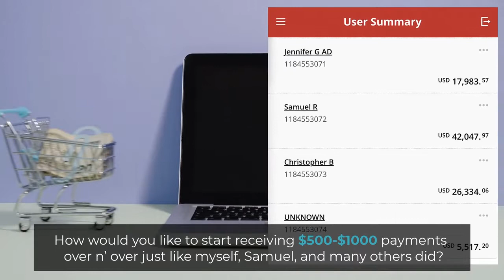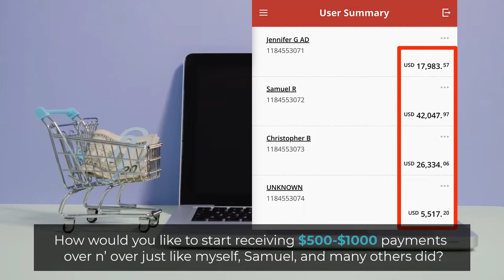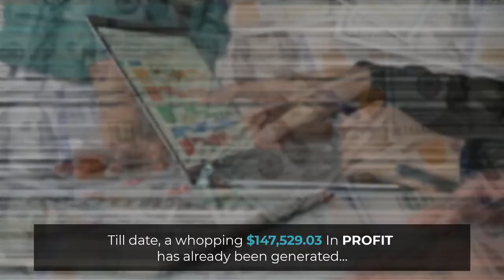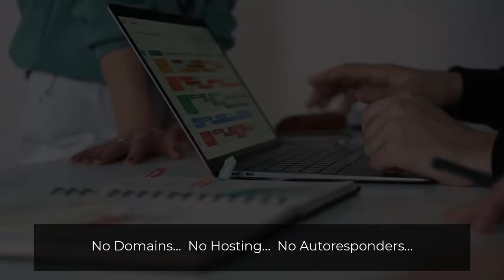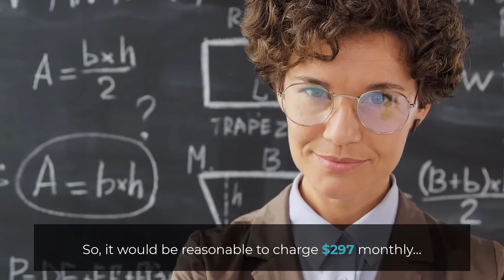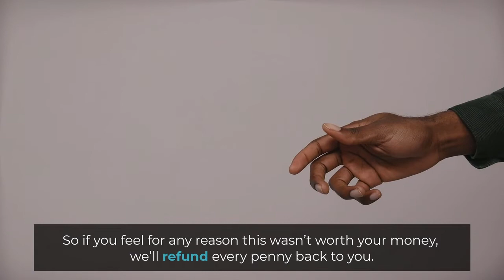AUTOMATED Online Super-Stores That Sell “WEIRD PRODUCTS” On 100% Autopilot, Even Whilst You Sleep!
EXPOSED: NEW $4.2 Trillion Dollar “Online Shopping CRAZE”...?!
37 Years Old Warehouse Assistant, Samuel Quietly

With His AUTOMATED Online Super-Stores That Sell
“WEIRD PRODUCTS”
On 100% Autopilot, Even Whilst He Sleeps!

NO Product Shipping or Handling… ZERO Upfront Investment… 100% Done For You…
100% Fresh, 100% New, 1000% Easy…
Fully Setup In Just 30 Second…
​Set Up Once, And We Continue Profiting 24/7 Even Whilst We Sleep …
Works For Ordinary People…
No Tech Skill or Experience Needed…
39 Newbies Made Profits Within 16 Hours On First Try…
​Finally Unlock The DREAM Lifestyle…
Zero Risk: 30-Day Money Back Guarantee…
It Either Works, or We Send You $300!

You’re Just 3 Clicks Away
From Getting Paid By Your First AUTOMATED “Online Super Store”…
(So Easy A 10 Year Old Could Do It...)

Click #1
ACCESS
Click Any Buy Button On This Page To Get A Copy Of Phantom
(Hurry, Limited Availability...PRICE INCREASING Every 60 Minutes!)

Click #2
ACTIVATE
Push One Button To Instantly Activate a Beautiful, Professional Looking & Easily Customisable Online Super-Store, Filled With Hundreds of Hot-Selling, Ready To Profit Products…
(It Takes Just 30 Seconds With Our Proven 100% Done For You Templates …)

Click #3
PROFIT
Turn ON The “Hot Buyer Traffic” Technology Inside The Phantom Dashboard to Immediately Place Your Store In Front of 370 Million Targeted Buyers With Cash In Hand…
(It’s As Easy As Flicking A Switch!)

And STILL Generate Profits!

Spend 1-2 minutes to setup Phantom, and you can just sit back & relax…

Because your online super-stores run on 100% autopilot, pulling in PROFITS daily at rapid-fire speed...
...regardless if you touch it or not!
Which means, you can set it up ONCE, and completely forget about it...
I LOVE to keep things lazy and easy...
And I ensured Phantom was EXACTLY that way...

I Was Determined To
Take Samuel From Zero To Hero…
I was all he had left…

If I didn’t help him succeed, the consequences would be DIRE…

And I couldn’t let that happen under my watch.

I was determined to take him from zero to hero, in a short amount of time…

You’re Just...
ONE Store Away
To Join The New Riches!
The BOOM of “Online Shopping Craze” has created TENS of thousands of new Millionaires & Billionaires!
Are they smarter than you? …. NO
Are they working harder than you? … NO
Are they born into a rich family? … NO
They are ordinary people, just like YOU…

Most of them come from humble beginnings, and have NOTHING under their names…

Yet they’re able to join the New Riches, and become millionaires…

Some even BILLIONAIRES...

And that’s the reason why we’ve developed
an all-in-one solution to help ordinary people, to tap into this opportunity…

Ready To Finally Breakthrough?
(End Your Struggling For Good...)

Treat Your Family Right...
Travel The World...
Stop Worrying About Money...
Obtain Peace Of Mind...
Ditch The 9-5 Hustle...
Upgrade Your Lifestyle...
Everything Is Included
For You To Get Killer Results With Phantom…

100% Brand New
Phantom System
The Same System That’s Paying Us $500-$1,000+ Payments Over & Over From Our AUTOMATED “Online Super-Stores”...
(Worth $297/Month Or $3,564/Year)
Breakthrough
“1-Click" Store Cloning Technology
This Is The Secret Sauce Of Phantom, Which Lets Us Push ONE Button & Instantly Clone A Fully-Optimized Stores, Filled With HUNDREDS of Hot-Selling Products…
(Worth $997)

Pre-made
Done For You Store Templates
Fully Loaded With The Best Proven-To-Convert Store Templates, Which Are Beautiful, Mobile Optimized & User Friendly…
(Worth $997)
Built-In
FREE Traffic System
Never Worry About Traffic & Website Visitors As Phantom Is Designed To Include Built-In FREE Buyer Traffic From 11 Premium Sources. Never Spend A Dime On Paid Ads!
(Worth $997)

Wildly Profitable Products
Select ANY Products You’d Like From Our Wide Range Of Catalogs, Filled With THOUSANDS Of Highly Lucrative Selections…
(Worth $997)
Premium Web Domain
Value: $147/Year
We Pay For The Web Domain Of Your Online Stores - Save Yourself HUNDREDS Each Year!
(Worth $147/Year)

Premium Web
Hosting Services
We Pay For The Web Hosting Of Your Online Stores - Save Yourself HUNDREDS Each Year!
(Worth $497/Year)
Phantom Step-By-Step
Video Training
ou’ll See How To Quickly Get Up And Running In Just 1-2 Minutes...
(Worth $297)

Phantom World Class
Support Team
Have Any Issues? We Will Do Everything In Our Power To Deliver You Results.
(PRICELESS!)